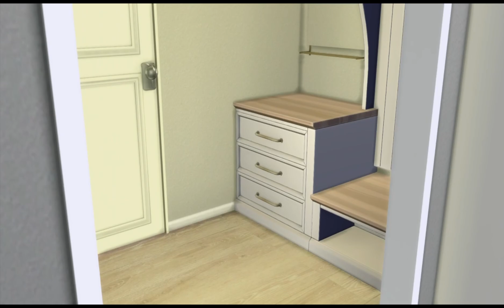✨NEW ✨ is this the end? | Brown Sugar Ep.6 | A Blk Love Story | Sims 4 Let's Play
READ THE DESCRIPTION BOX CHUNKYY BABIES!!!

I do have two different sims households already on there right now, but they will be unlocked soon. but you can also just support your girl on there as well, i will be dropping explicit and uncut videos on there as well, so make sure if you are not a Patreon or following the Patreon, go follow it so you can be updated with everything.

Shout out to @ReannaSims for making miss Keisha Hampton, she about to shake the room!

Welcome to the Black love story of Audrey & Demarcus as they go through this crazy journey called love. after for the love of Audrey got cancelled, these two decided to give love a try and since that, they have been in love ever since, but will their families feel the same way? will old love interest try to come in between what they have going on?